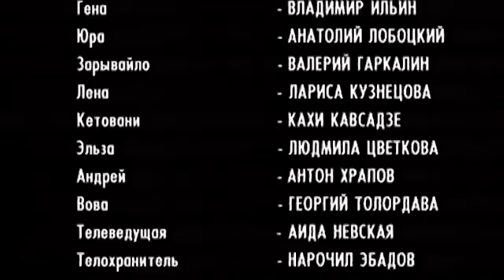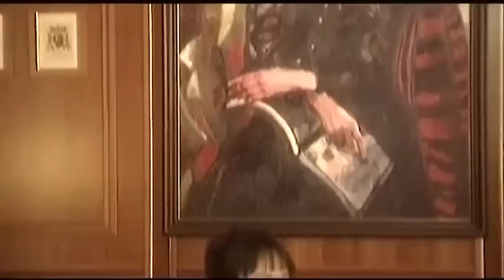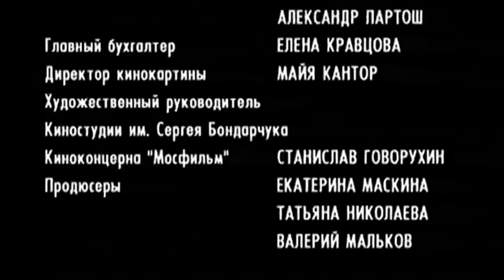КТО ИЗ НАСЛЕДНИЦ ЗАНИМАЛ В СЕРДЦЕ ПОКОЙНОГО БОГАТОГО ХУДОЖНИКА ГЛАВНОЕ МЕСТО? Наследницы.1 Часть.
Известный художник Владимир Иваницкий умирает, оставив после себя огромное наследство. Но и наследников много, вернее — наследниц, женщин, в разное время любивших художника и разделявших с ним жизнь. Завещание будет оглашено только через сорок дней поле смерти. Но борьба за богатство уже началась…